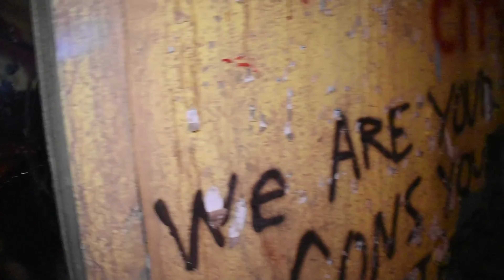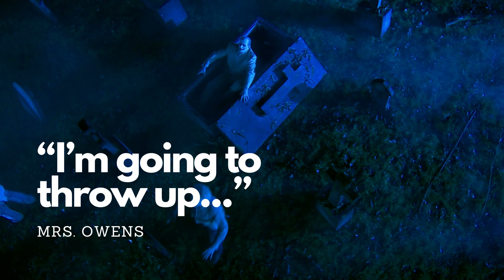CHSTV Broadcasting Club Extra- Arx Mortis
Members of the broadcasting club went to Arx Mortis Haunted attraction! The Staff was kind enough to let them film and wear microphones inside the attraction. Full of lots of scares and laughs. We highly recommend this attraction!